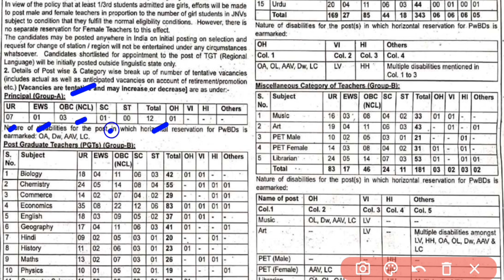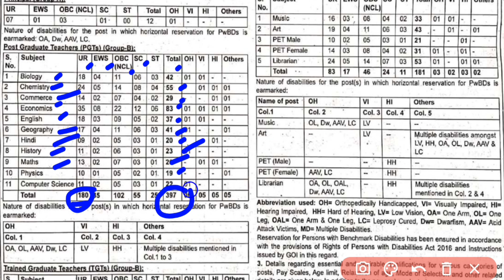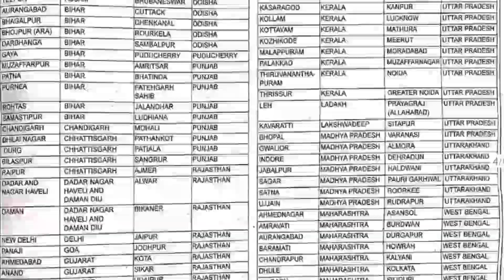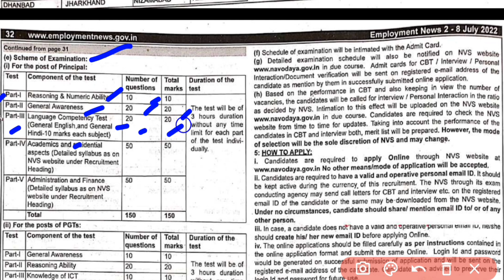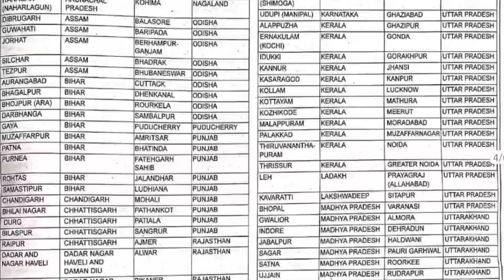नवोदय विद्यालय समिति (NVS) मे TGT, PGT, PRINCIPAL KI 1616 पोस्ट निकली | NVS RECRUTIMENT TGT, PGT